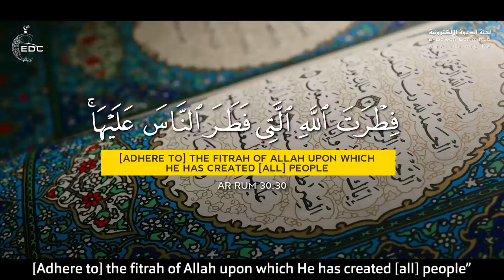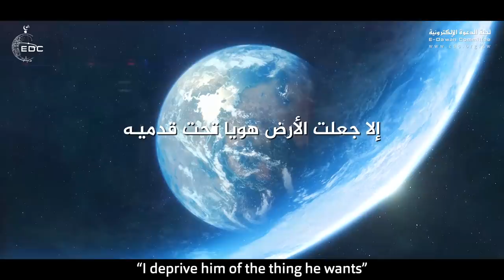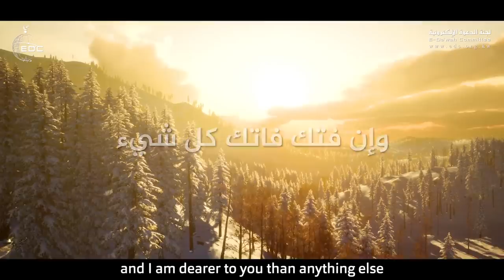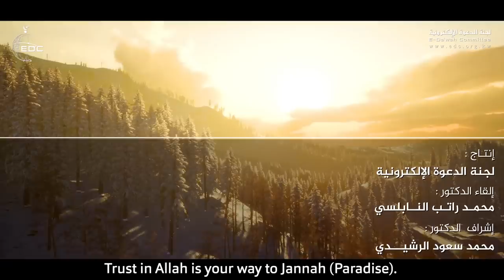الإعتصام بالله || الخروج من المشاكل - من روائع النابلسي Feeling Content with Allah